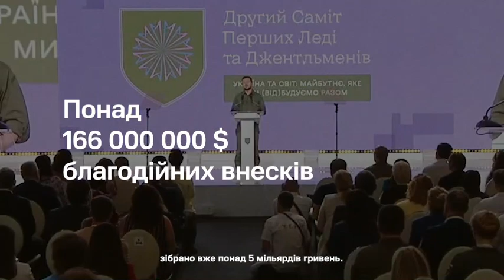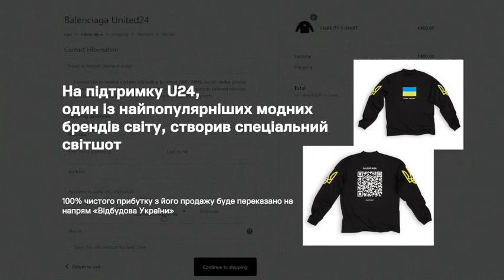До платформи UNITED24 долучилися люди зі 110 країн світу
А загальна сума благодійних внесків перетнула позначку 6 млрд грн.

Більше про результати трьох місяців роботи — у відео.

Дякую всім, хто долучається! Не припиняйте підтримувати Україну. Для нас важливий кожен внесок.

People from 110 countries joined the UNITED24 platform, and the total amount of donations exceeded UAH 6 billion.

Watch the video about the results of three months of @u24_gov_ua work.

Thanks to everyone who joins in! Do not stop supporting Ukraine. Every contribution is important to us..